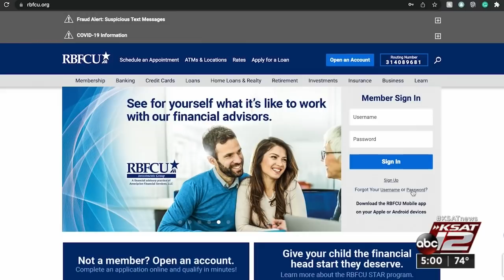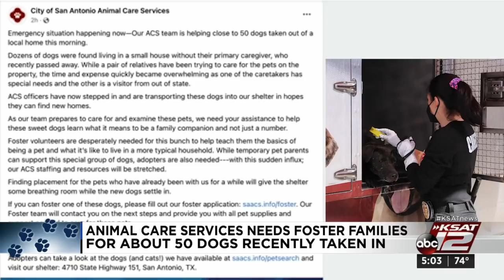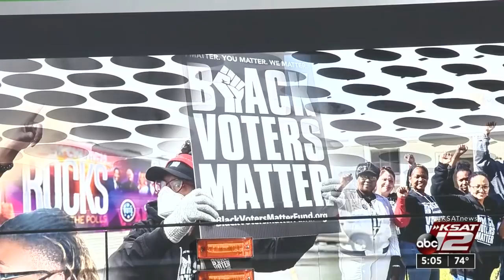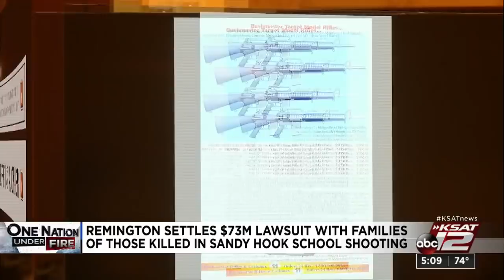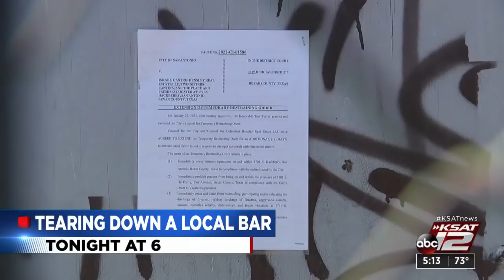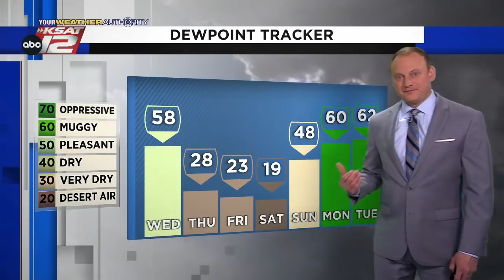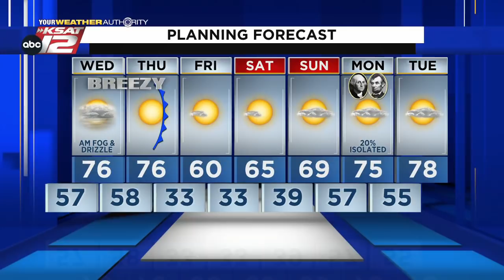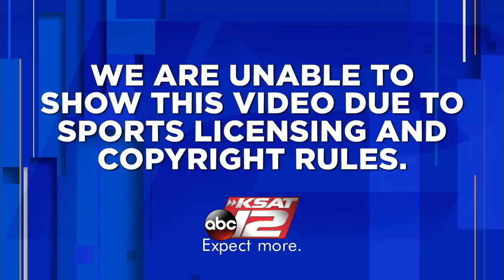KSAT 12 5 O'Clock News : Feb 15, 2022